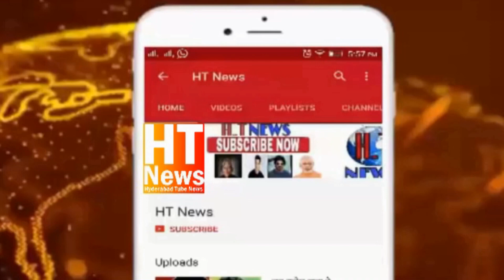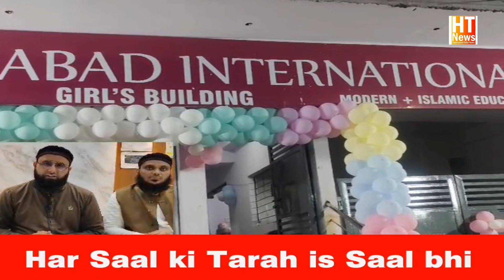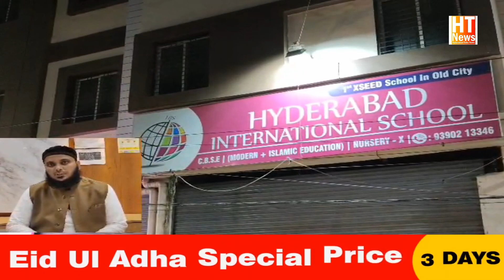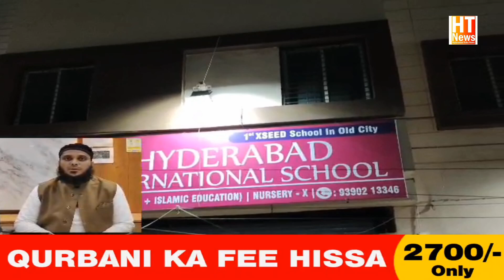Inauguration of Girls Branch HYDERBAD INTERNATIONAL SCHOOL At Chaderghat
HYDERABAD INTERNATIONAL SCHOOL KA SANTOSH NAGAR CRIDA ROAD AUR GIRLS KE LIYE SEPRATE BUILDING KA CHADER GHAT PER SHAANDAAR IFTETAH.
Inauguration of Girls Branch at Chaderghat

HYDERBAD INTERNATIONAL SCHOOL

CBSE Plus XSEED Syllabus which is Followed in 8 Countries.

Modern + Islamic Education
PLAY WAY & ACTIVITY BASED METHOD.

Physical Fitness and Sports.
Personality development thru Life Skills.

NEW BRANCH AT SANTOSHNAGAR, crida road.
Launching new Separate buildings for Girls at chaderghat.